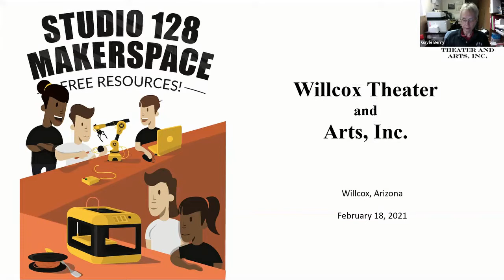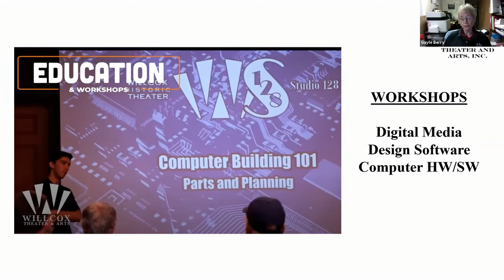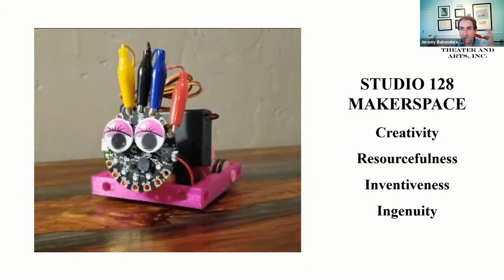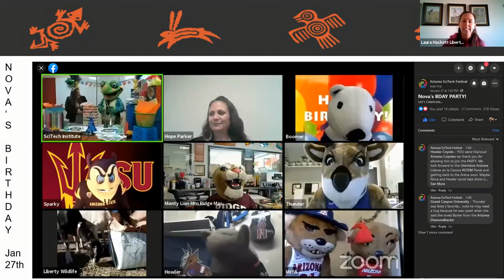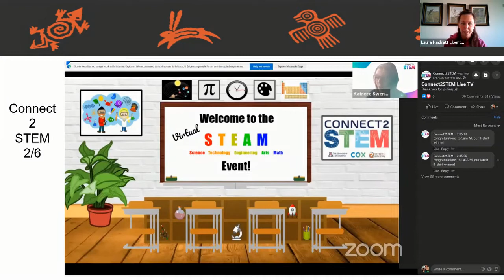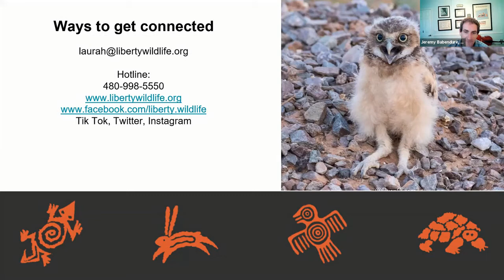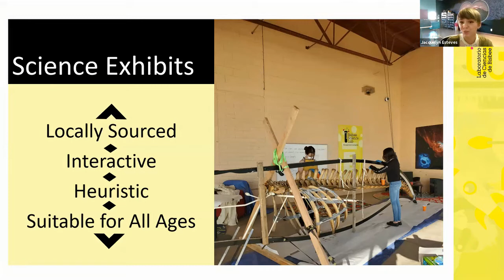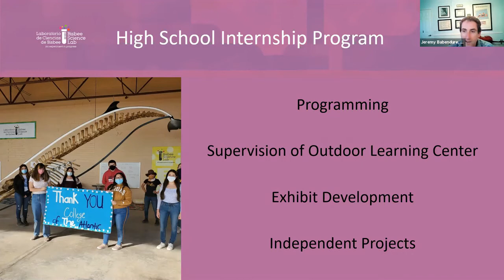STEM Community Lunchtime Conversations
Highlights of the 10th Season